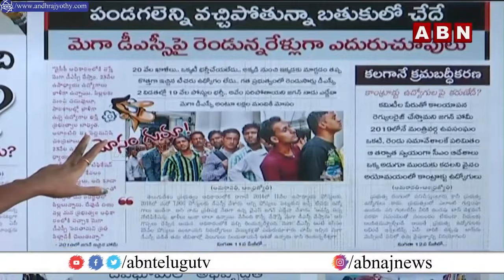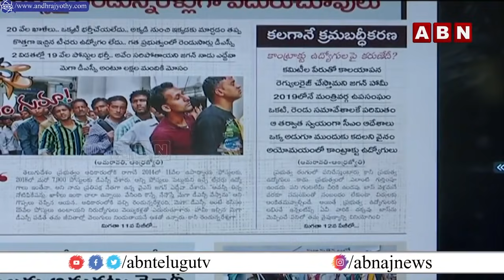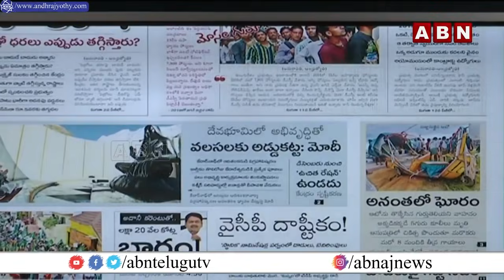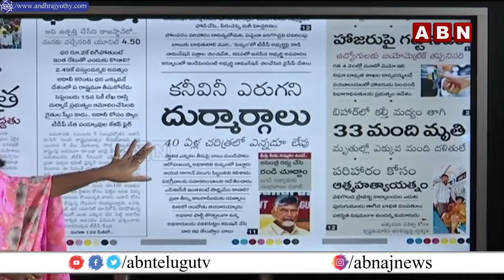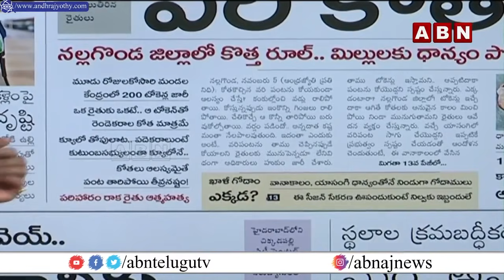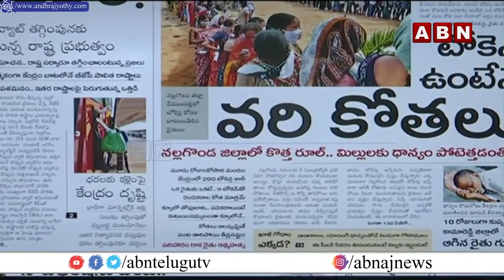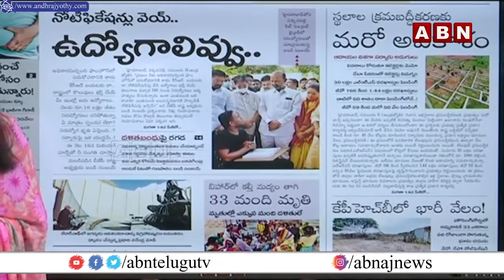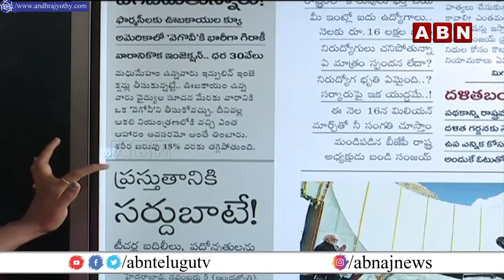Headlines Show | Today News Paper Main Headlines | Morning News Highlights | 06-11-2021 | ABN